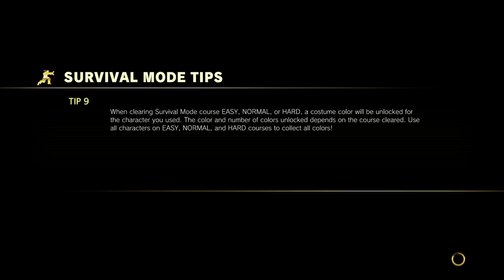Street Fighter V Arcade Edition Survival Mode (Hard) Ken 01